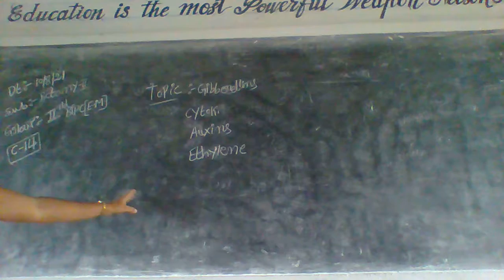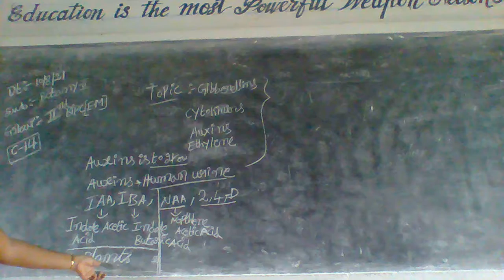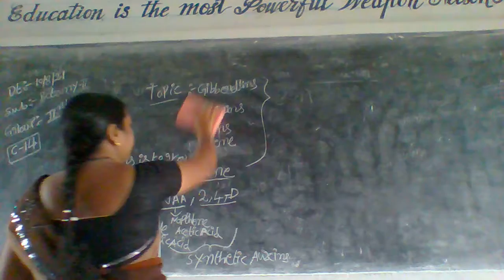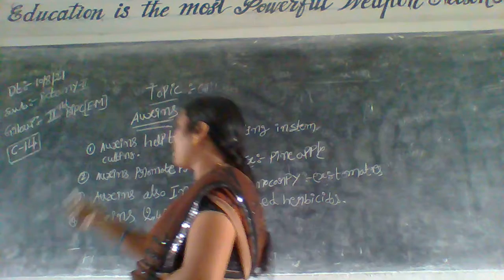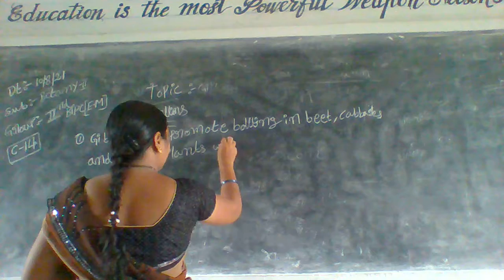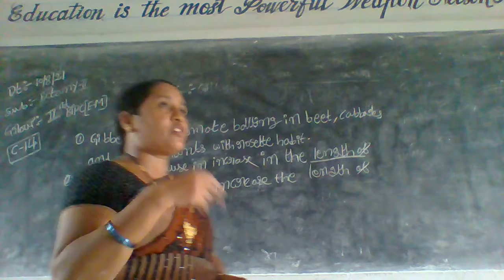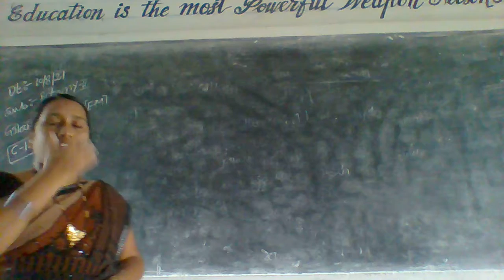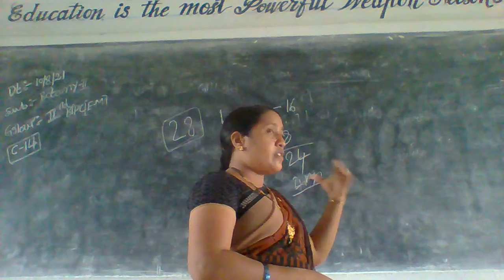10 08 2021 IIND BIPC BOTANY EM